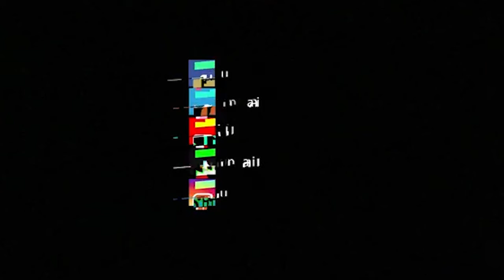Potret Kehancuran Mariupol 'Luluh Lantak' Dibombardir Rusia, Asap Mengepul Dimana mana dari Bangunan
Mariupol, kota pelabuhan utama di Ukraina, luluh lantak akibat serangan beruntun militer Rusia.

Potret kota tersebut tampak hancur, gedung-gedung terbakar bahkan runtuh.

Para masyarakat kesulitan mendapatkan makanan, obat hingga air bersih serta listrik.

Dikutip dari BBC.com pada Senin (14/3/2022) Wakil Wali Kota Mariupol, Serhiy Orlov menjelaskan kondisi kotanya tersebut.

Ia mengatakan, Mariupol menderita setelah penembakan terus menerus dan pengeboman yang dilakukan pasukan milik Putin.

Ribuan warga sipil telah terperangkap di sana selama hampir dua minggu.

Dikelilingi oleh pasukan Rusia yang menembakkan roket dan peluru, yang menghancurkan banyak bangunan.

(paw)